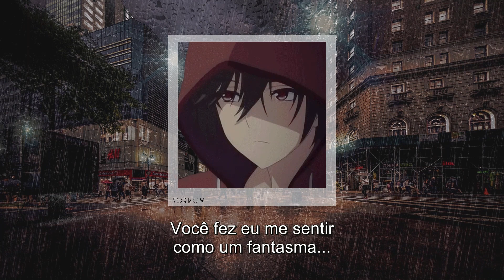daystowaste. - breathe (legendado)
DAYSTOWASTE.

ＣＡＮＡＬ

Lyrics

Barely breathe from the start
Rain drops hit my arms
Standing outside your car

Barely breathe from start
Rain drops hit my car
Driving somewhere so far from here
Tryna go somewhere far
Thinking back when I said
Tryna feel what you meant
Now its stuck in my head
Yeah it's stuck in my head

And I hope that I make it, yeah
I swerve feeling jaded, yeah
So hard gotta face it, see
The sunlight fading in
Im back where I began
Don't try to hold my hand
Leave me alone instead

No, I can't speak
No, I can't breathe
This cut me deep
Just let me bleed
So out of reach
Not what I need

Barely breathe in the cold
Make me feel like a ghost
While I stare at my phone
And you're sorry, I know
Get me out of the deep end
Cuz it feels like I'm dreamin
Yeah the surface is fading
Swear that I'll never sleep again

Shadows dance on the walls
Feel the weight in my arms
Till it all falls apart again
Till it all falls apart